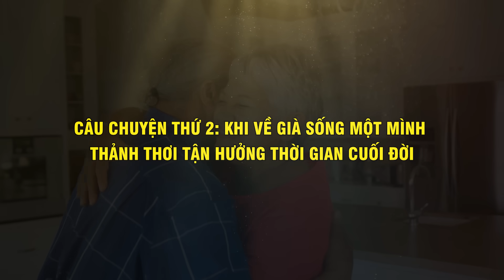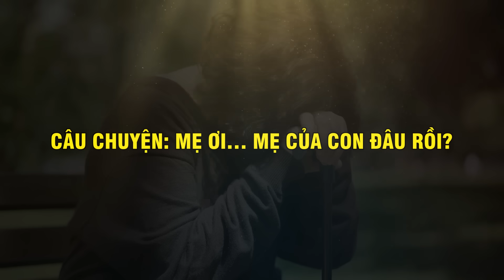VỀ GIÀ, Sống 1 Mình Là An Toàn Nhất - Vạn Điều Ý Nghĩa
Nội dung: VỀ GIÀ, Sống 1 Mình Là An Toàn Nhất - Vạn Điều Ý Nghĩa
© Bản quyền thuộc về Vạn Điều Ý Nghĩa, mong quý vị không tải lại (reup) trên bất kì nền tảng facebook, titok...